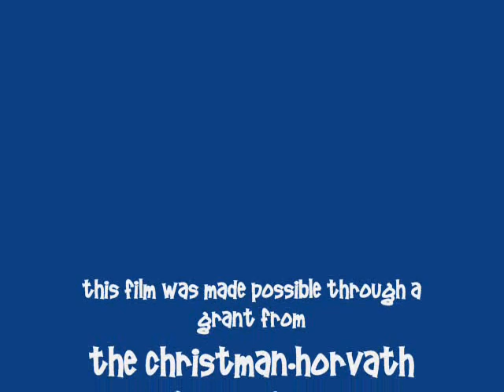The Long Paddle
Sanibel Sea School students explore Tarpon Bay in canoes and kayaks